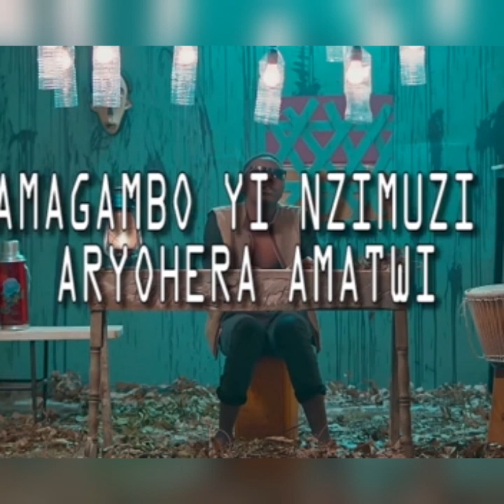UBUTSINZI BY NIYO BOSCO FT AIME (Officials Video 2021)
OFFICIAL VIDEO NIYO BOSCO